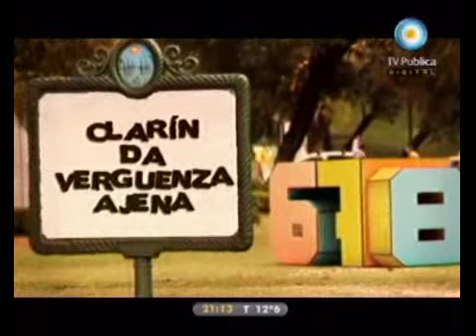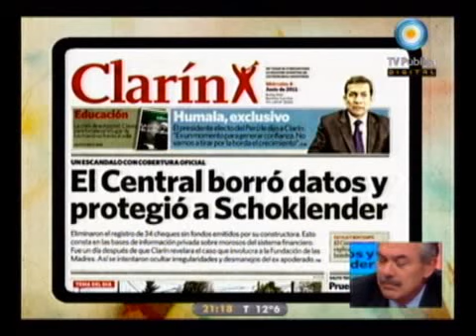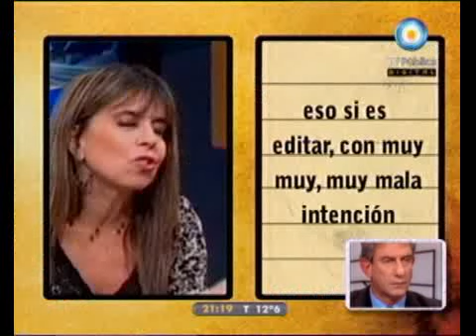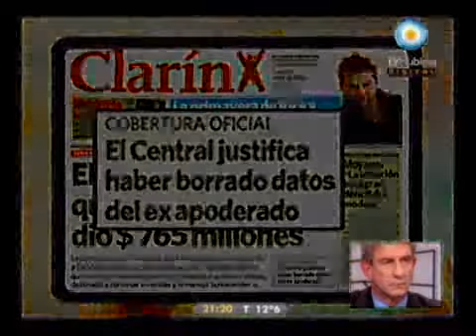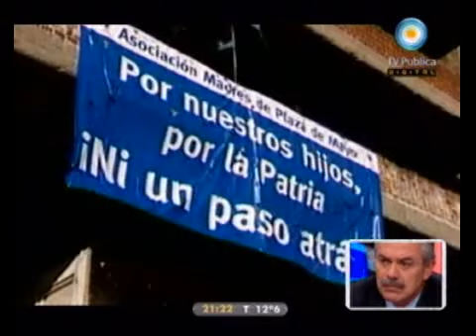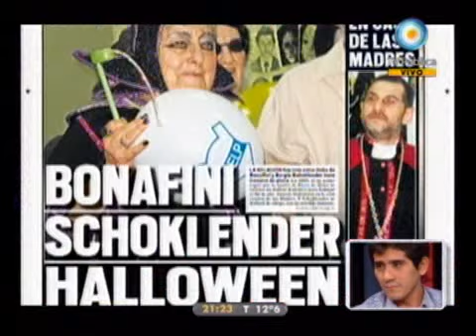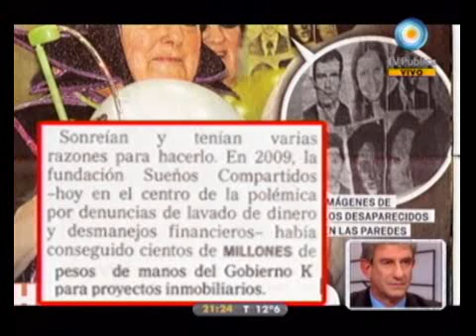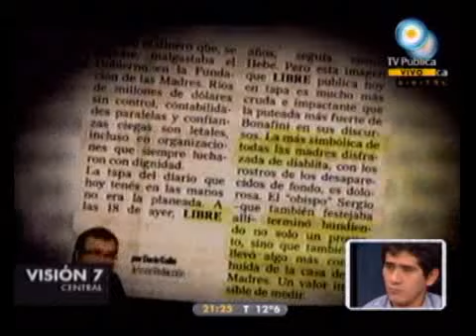678 - Crece la campaña contra Hebe: Clarín da vergüenza ajena 09-06-11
678 - Informe: Crece la campaña contra Hebe: Clarín da vergüenza ajena 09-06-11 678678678